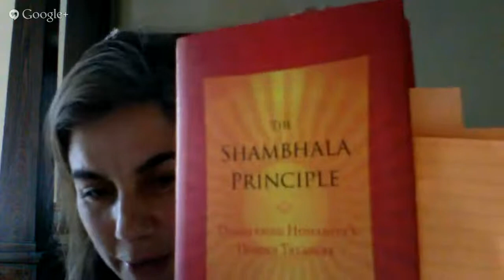Health Affinity Circle